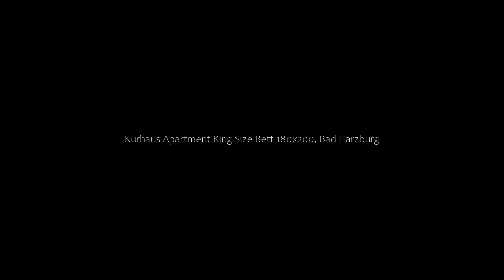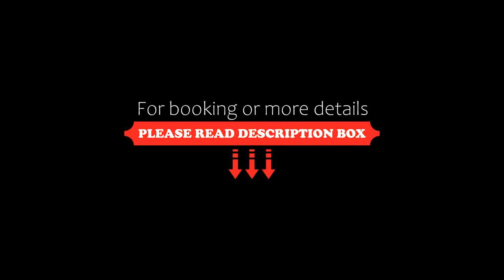Kurhaus Apartment King Size Bett 180x200, Bad Harzburg, Germany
About Property:
You're eligible for a Genius discount at Kurhaus Apartment King Size Bett 180x200! To save at this property, all you have to do is sign in.
Set in Bad Harzburg, 800 metres from health resort Bad Harzburg and 400 metres from Burgberg-Seilbahn, Kurhaus Apartment King Size Bett 180x200 provides free WiFi.

The units have a fully equipped kitchen with an oven and a microwave. A balcony with garden views is offered in all units.

The guest does not have access to the swim...
Property Type: Hotel
Address: Kurhausstrasse 18 3, 38667 Bad Harzburg, Germany
Searching For
1. Kurhaus Apartment King Size Bett 180x200 - Bad Harzburg - Germany
2. Kurhaus Apartment King Size Bett 180x200 - Bad Harzburg - Germany Address
3. Kurhaus Apartment King Size Bett 180x200 - Bad Harzburg - Germany Rooms
4. Kurhaus Apartment King Size Bett 180x200 - Bad Harzburg - Germany Amenities
5. Kurhaus Apartment King Size Bett 180x200 - Bad Harzburg - Germany Offers and Deals
Audio Credit:
Track Title: Subway Dreams
Artist: Dan Henig